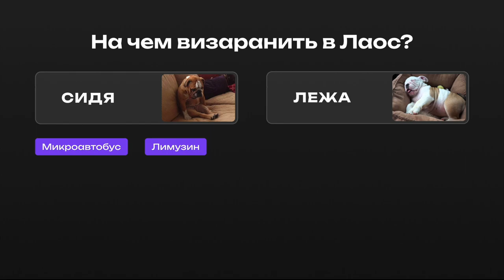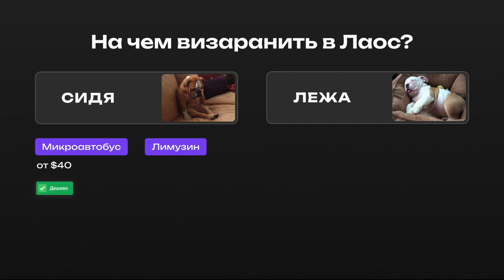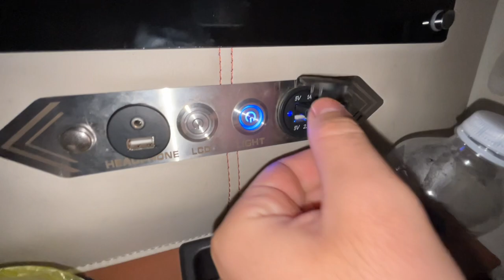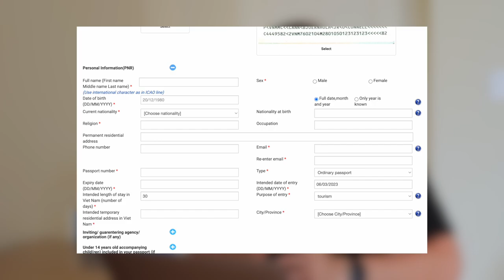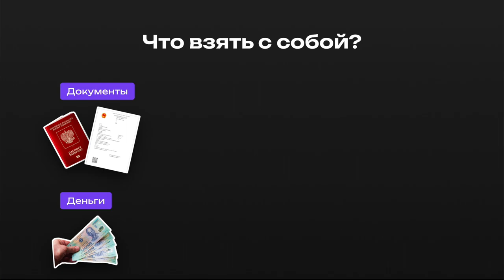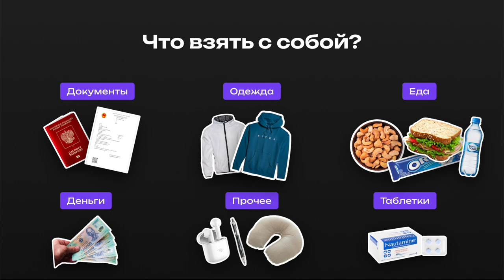Визаран Нячанг – Лаос | Подробная Инструкция | Про визу, слипбас и сколько стоит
Привет, это подробный гайд/инструкция по визарану из Нячанга в Лаос. Здесь я расскажу, сколько это стоит, что брать с собой, на чем ехать, какие документы вам понадобятся, для кого такой визаран подойдет, а для кого нет. В общем — все что вам нужно знать перед поездкой.

Оформление Е-Визы и оплата

Там есть вся необходимая информация по заполнению анкеты и мой контакт. Обращайтесь заранее и приготовьте фотографию на белом фоне и скрин первой страницы загранпаспорта!

Название погранпункта с Лаосом: Bo Y Landport

Таймкоды:

00:00 - Вступление
00:17 - Что такое вьетнамский визаран?
00:36 - На чем поехать?
00:54 - Микроавтобус: плюсы и минусы
01:16 - Лимузин: плюсы и минусы
01:37 - Слипбас: плюсы и минусы
02:28 - ВИП-слипбас: плюсы и минусы
03:16 - Оформление Е-Визы
04:04 - Какие вещи взять с собой?
05:12 - Подробно про поездку
05:36 - Итоги